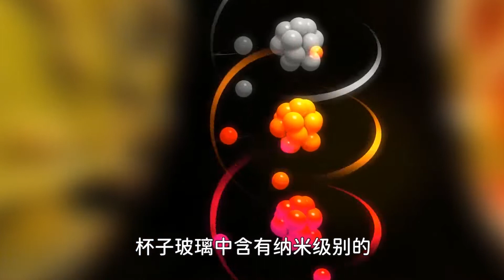上百吨的石柱如何搬运？上千年的铁柱不会生锈？古代建筑之谜